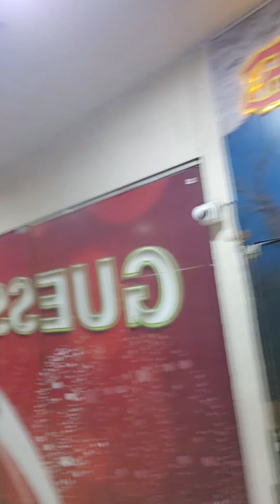15th August Rishir জন্যে কেনো ছিল Special?